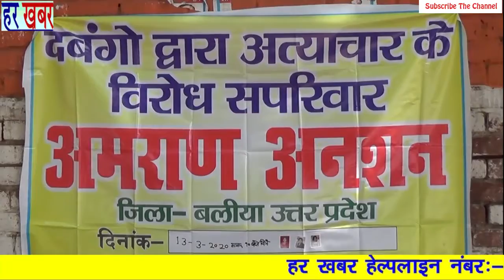दबंगों द्वारा अत्याचार के विरोध सपरिवार आमरण अनशन जिला बलिया 👉Like, Share & Subscribe हर खबर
दबंगों द्वारा अत्याचार के विरोध में सह परिवार दिल्ली के जंतर मंतर पर आमरण अनशन पर बैठे और मीडिया को बताई अपने ऊपर आप बीती